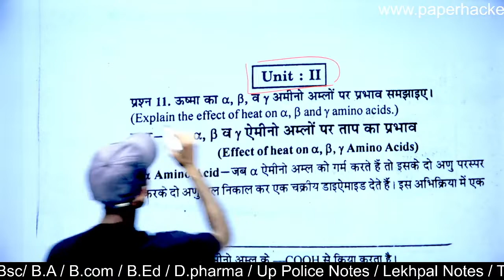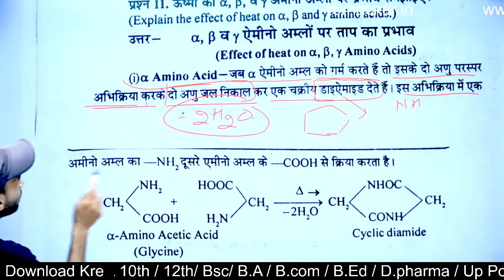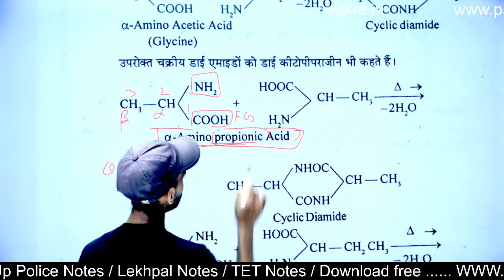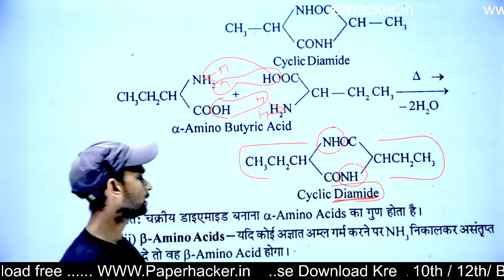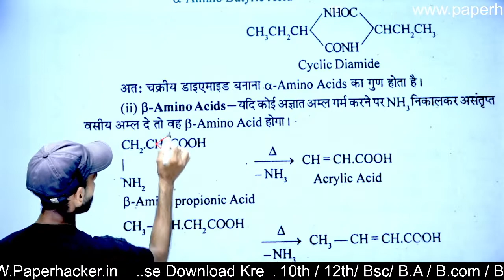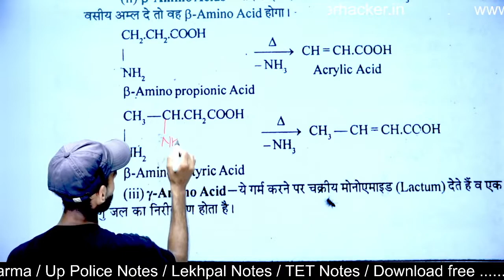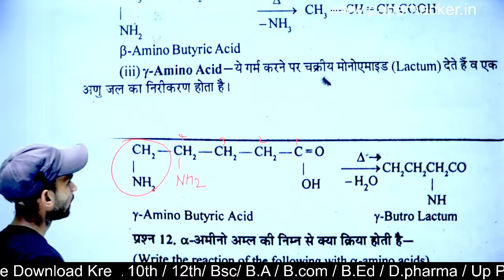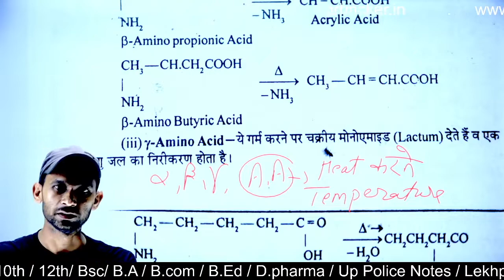48.ऊष्मा का एल्फा,बीटा,गामा अमीनो अम्लो पर प्रभाव समझाइए, B.Sc 2nd semester Chemistry